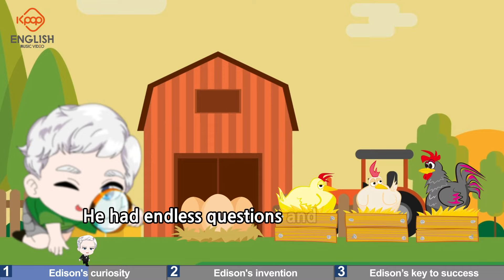[Kpop Englsh & Kpop Korean]Thomas Edison | Biography Song | Cartoon for Learning Korean and English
[Kpop Englsh & Kpop Korean] Learn Korean Langugage with Great Men. This is very helpful for young people and individuals who are beginner-stage Korean Learners.
And you can also check Kpop English in the 2nd part with the same melody. This will really help improve your whole language skills!

Thomas Edison | Biography Song  | Cartoon for Learning Korean and English

We produce all textbooks around the world in K-pop. Hope we provide useful information.
" Edison" Biogrpahy Korean and English Song.
This helps your Korean Conversation with addictive melody.
Let's sing along for your Korean skills with K-POP friends!